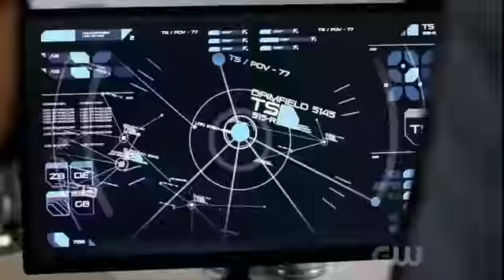Legends of Tomorrow 3x16 - Sara and Ava scene 2 "you had sex with a clone"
sara and ava scenes